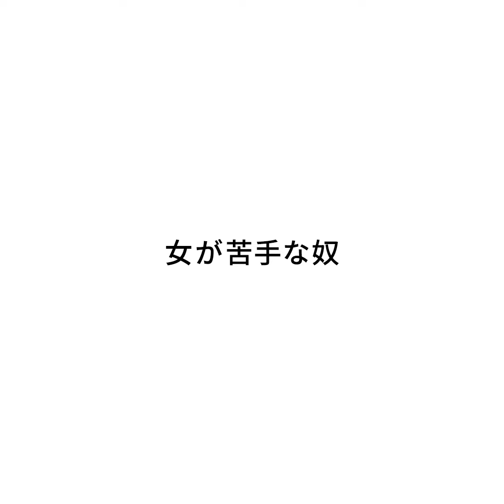『女が苦手な奴』ジャルジャルのネタのタネ【JARUJARUTOWER】